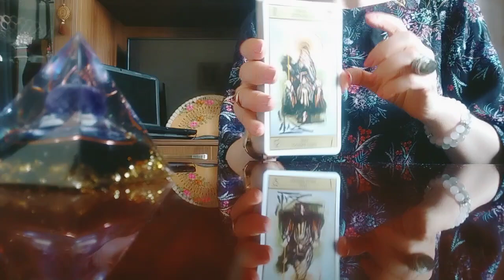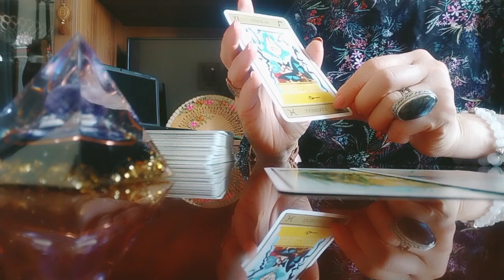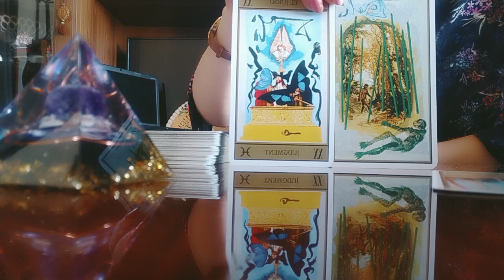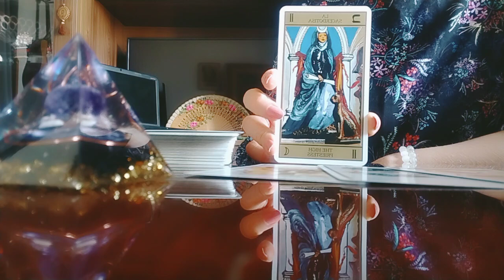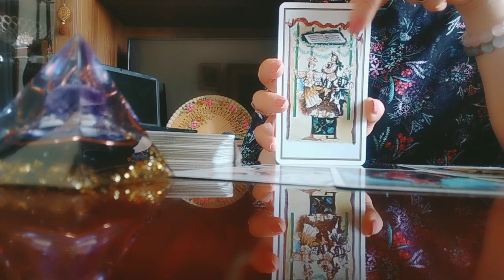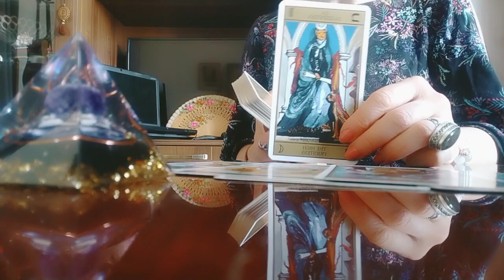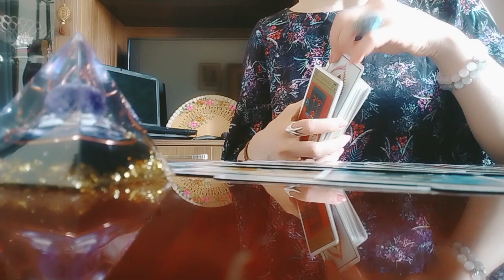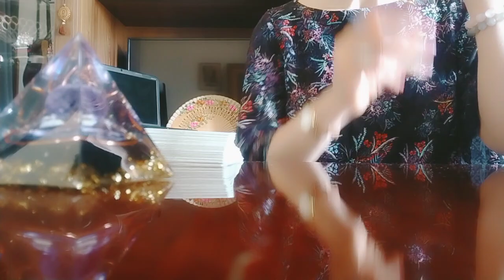გეშველებათ რამე?/თქვენი სიტუაციები/მისი სიტუაცია!🕊️🌟✨🙏